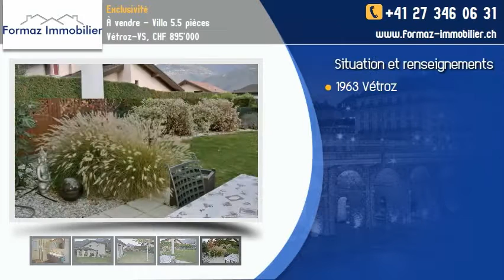À vendre - Villa 5.5 pièces Vétroz-VS, CHF 895'000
Nous vous proposons, dans un quartier calme et résidentiel de Vétroz, une spacieuse villa familiale avec sous-sol et jardin arboré.

Cette villa est composée au rez de jardin d'une lumineuse pièce à vivre avec accès au jardin, d'une cuisine ouvert sur le coin à manger, d'un économat, d'une salle d'eau avec douche et d'une chambre à coucher.

Trois belle chambres à coucher dont une avec dressing et une vaste salle de bain équipée d'une douche, d'une baignoire d'angle et d'une buanderie complète le premier étage.

Au sous-sol, une cave, un local technique ainsi qu'un grand espace disponible sont réparti sur 76m2.

Un descriptif plus détaillé est disponible sur demande auprès de notre agence.